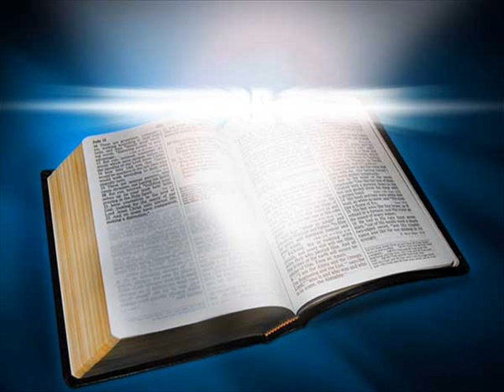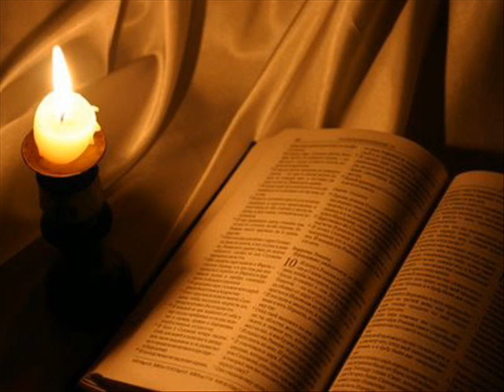La Idolatria Y Los Demonios - Armando Alducin 2/6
Conferencia Cristiana sobre la comunion que hay entre los Idolos y los demonios.. Con el Dr. Armando Alducin.